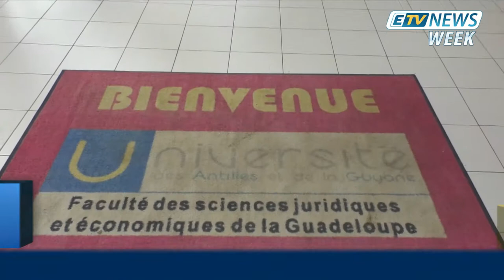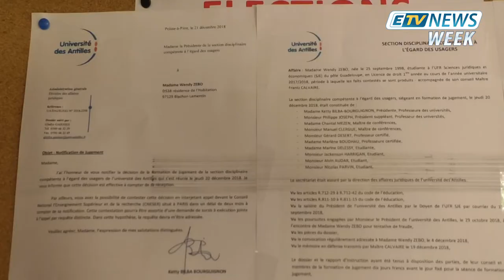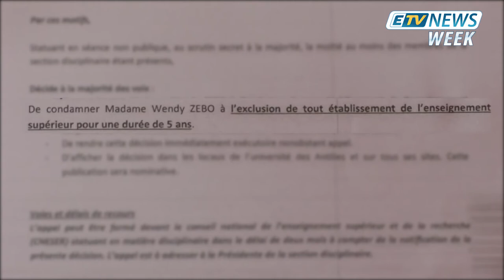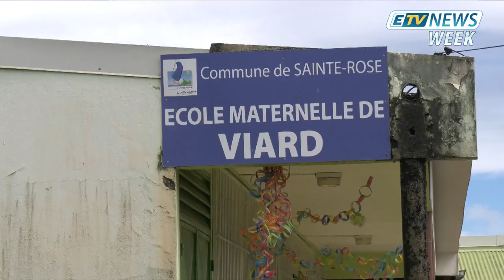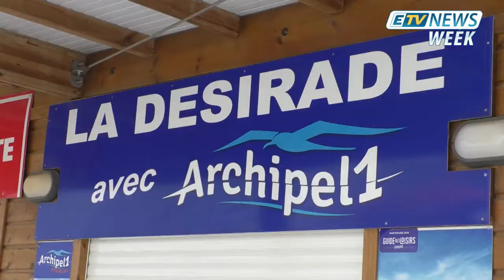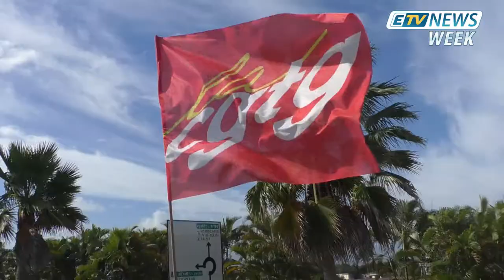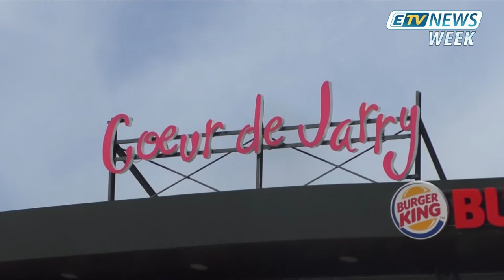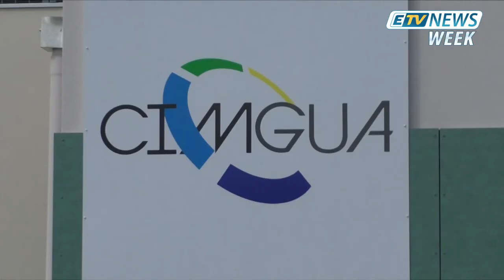JT ETV NEWS WEEK du 12 Janvier 2019